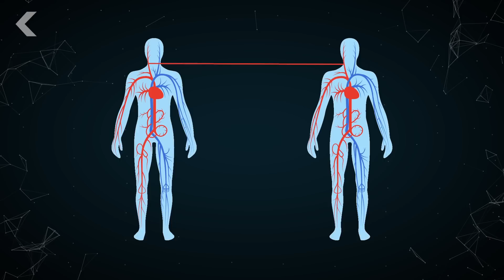Scientists Want to Transplant a Human Head, Here's Why That's a Bad Idea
A group of scientists are planning to perform a human head transplant at the end of 2017. But is their plan scientifically feasible?

Surgeons Conduct Head Transplants on Rats, Say Humans Are Next
"Chinese scientists have transplanted the head of a donor rat onto the back of a host body, creating an equally garish and impressive two-headed rat that may offer insights into the viability of an eventual human head transplant."

Human Head Transplant Patient to Use VR to Prep for New Body
"The world's first human head transplant is still on schedule for 2017, according to Italian surgeon Sergio Canavero who's been saying say for years that he will perform the procedure. The latest news is that Canavero's patient, 30 year-old Valery Spiridonov of Russia, will use a virtual reality system for several months before the surgery to prepare for the experience of controlling an entirely new body."

Head Transplant Surgeon Says He's Successfully Reattached The Spinal Cords of a Bunch More Animals
"The Italian neuroscientist who wants to try and preform the first human head transplant has co-edited a series of papers claiming to have conducted similar transplants on mice, rats, and a dog."

Special thanks to Crystal Dilworth for hosting and writing this episode of Seeker!